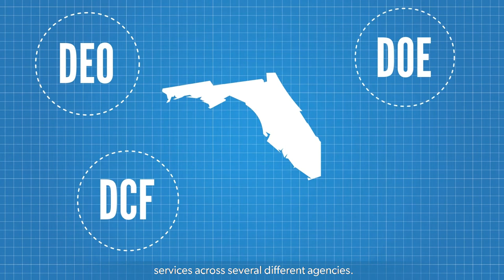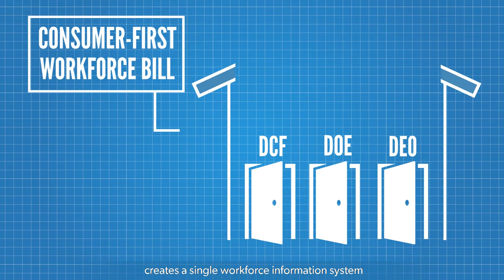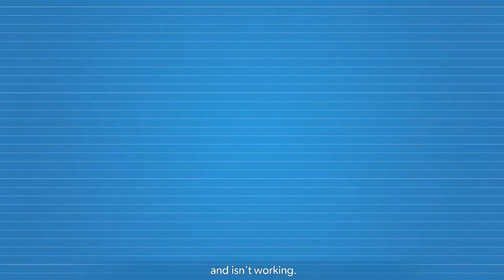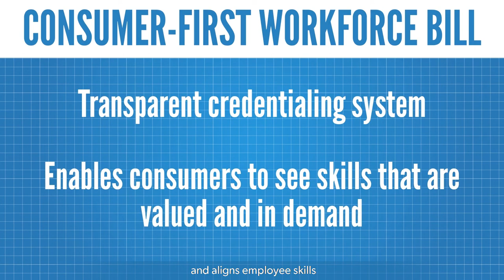The Florida House Disrupts and Transforms Florida's Workforce System